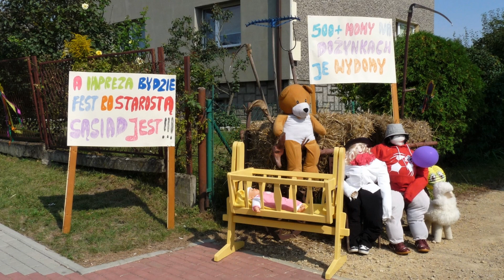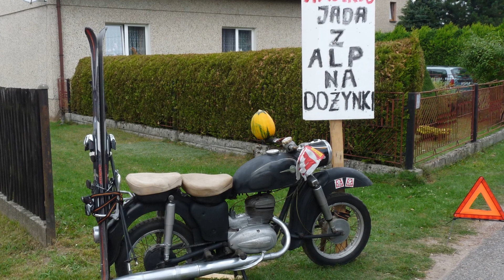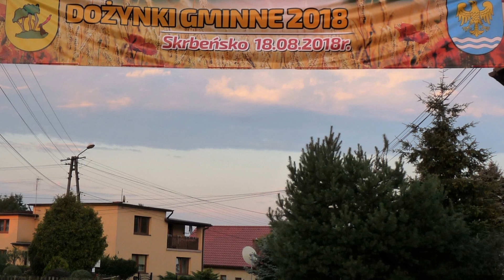Dożynki na slajdach - Skrbeńsko 2018